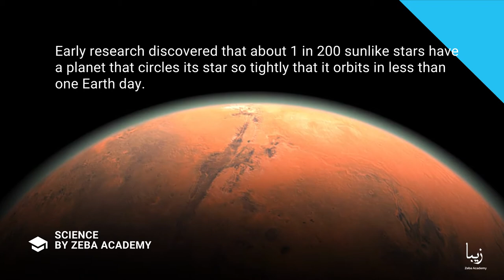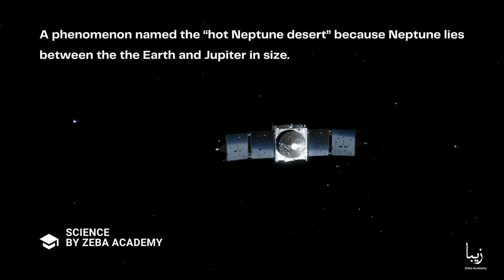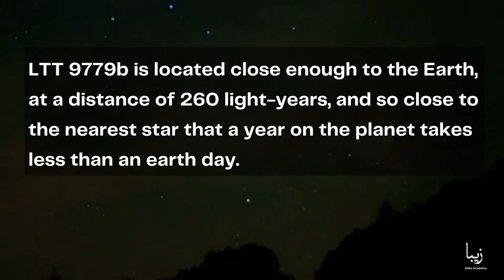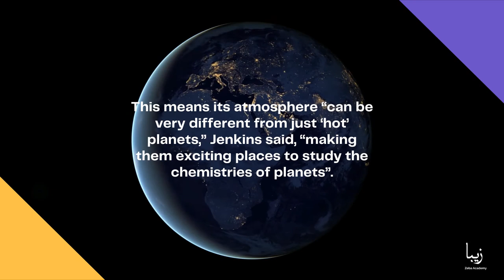NASA’s TESS Discovered “Ultrahot Neptune”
Astronomers have discovered a new exoplanet that belongs to a completely new class – “Ultrahot Neptune”. The planet, known as LTT 9779 b, orbits very close to its star, raising questions about how it could have held its massive atmosphere. A new study finds that giant planet orbits its star 60 times closer than Earth does the Sun. Early research discovered that about 1 in 200 sunlike stars have a planet that circles its star so tightly that it orbits in less than one Earth day. Astronomers call these worlds “ultra-short-period planets”.